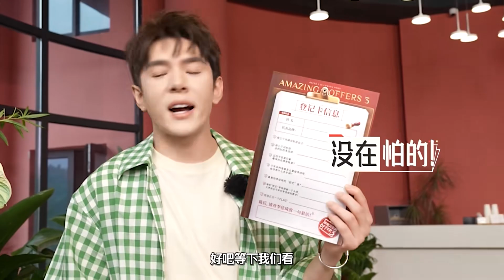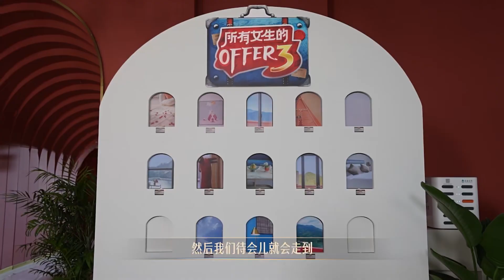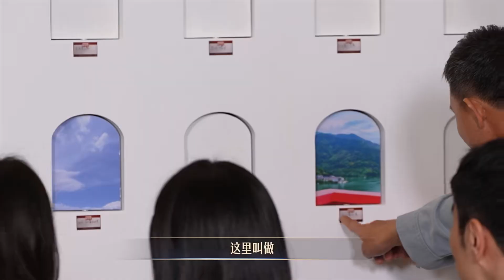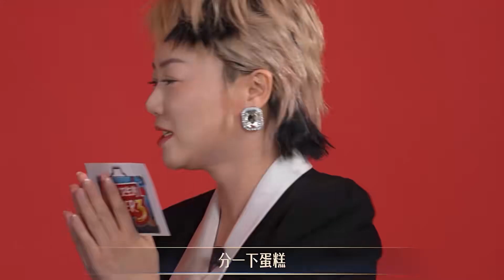李佳琦】《所有女生的offer3》 花絮惊喜掉落！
岛上那些你没看到的事！